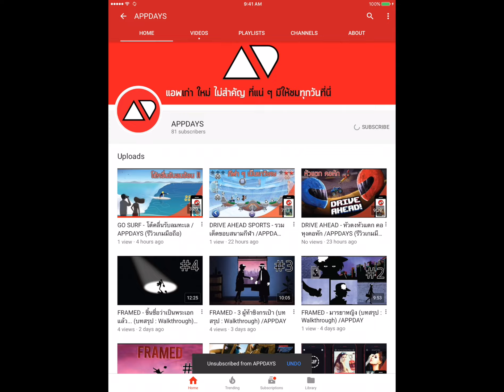Garena Breakout - ชอบสุดก็ด่านนี้แหละ !! /APPDAYS (เกมมือถือ)